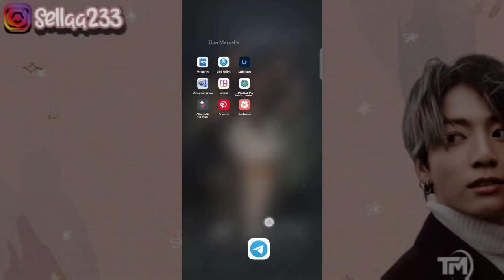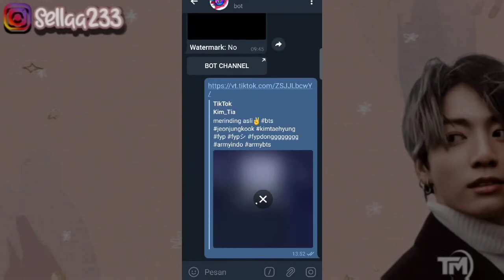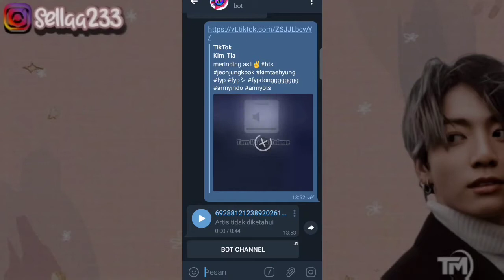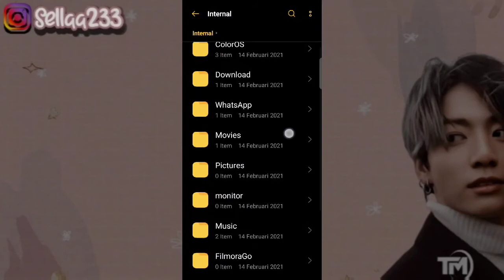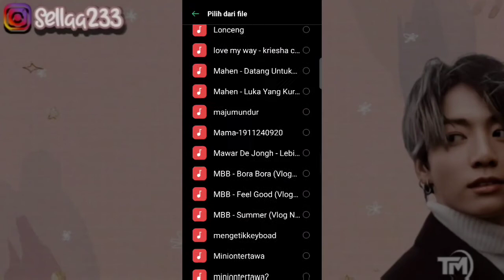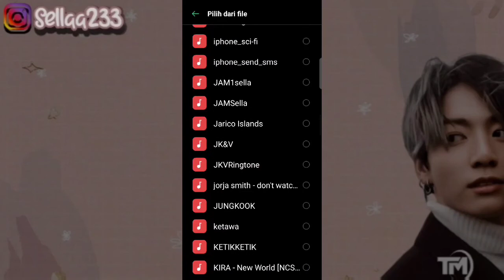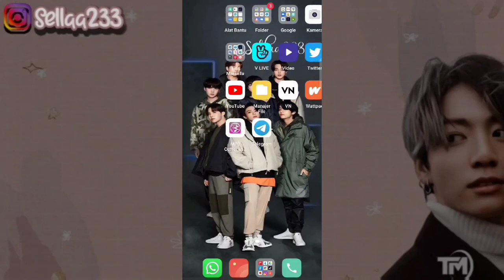TUTORIAL MENGUBAH VIDEO TIKTOK MENJADI MP3 | video tiktok jadi musik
Hai Hello .

maafkan mungkin banyak kekurang atau ada logat bahasa Acehnya.

🐰 Nonton Kualitas Terbaik  🐰

jadi di video sella kali ini saya akan bikin tutorial cara mengubah Video tiktok menjadi musik.

kamera       : Oppo A92020
editing        : kine maaster
thumbnail  : pilexLab

❣️ CONTACTS INFO
🌈Follow IG Sella Yaa